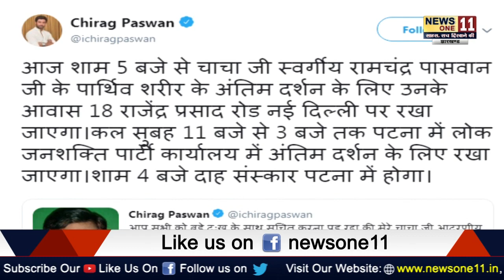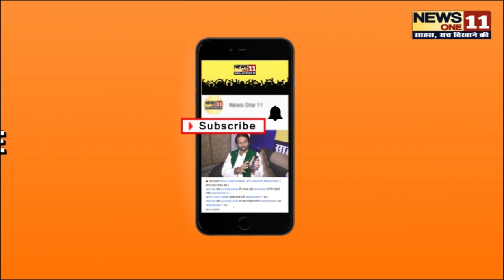देखिए Samastipur संसद Ram Chandra Paswan की ज़िन्दगी का आखिरी भाषण | Full Un-Cut Video